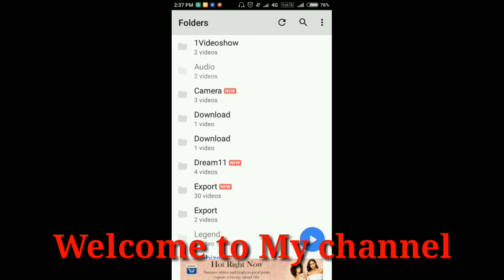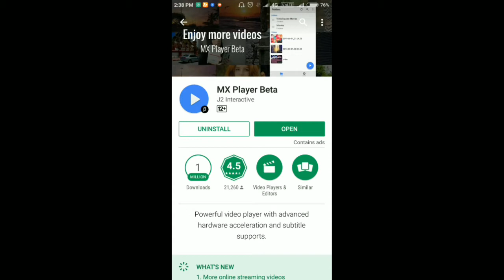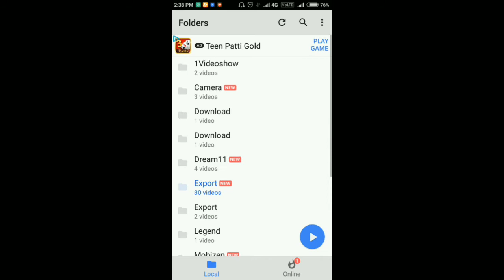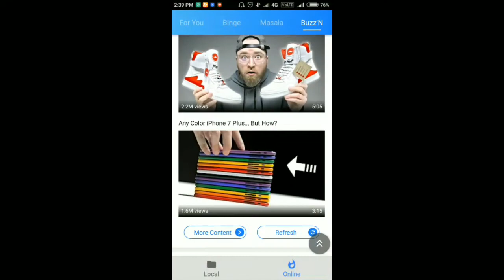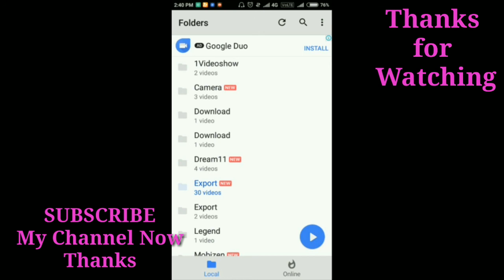MX Player-New Beta Version with Online & Offline Cool videos 2017 | in Hindi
Hi Friends,
Doston is video me mene yeh bataya hai ki Mx playe ka beta version launch huva he. DOSTON AGAR AAPKO MERA YE VIDEO ACHHCHA LAGA HO TO PLEASE LIKE KIJIYE SHARE KIJIYE OR SUBSCRIBE KIJIYE TAQI ME AAPKO OR ACHCHE ACHCHE VIDEO DIKHA SAKON OR NAI NAI TRICKS SIKHA SAKON FRIENDS THANKS FOR WATCHING VIDEO.
Mx Player, Mx Player HD

Thanks
Health Rank
Haresh Patel